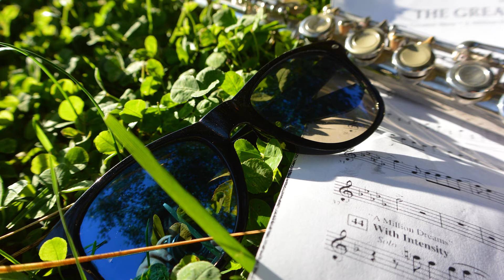我喜欢你，你会知道 - Flute Cover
Hey guys!
Yep, as you can tell I'm definitely not posting videos as frequently anymore. This video was actually recorded many months ago but I only decided to upload it now.
It was really fun making these videos, but I guess at the end it was more like "work" then "fun stuff" so I stopped doing them.
Don't be sad though! I have another video coming up, though it's not going to be a flute cover :)